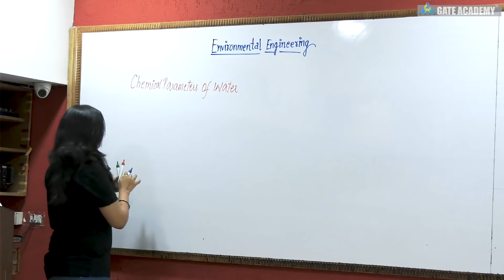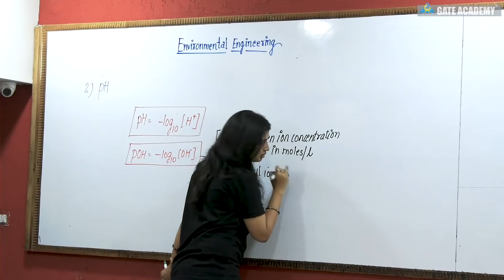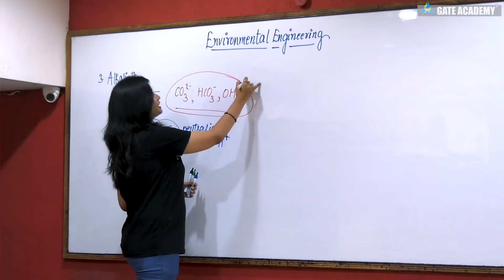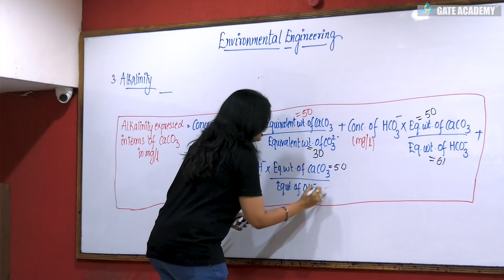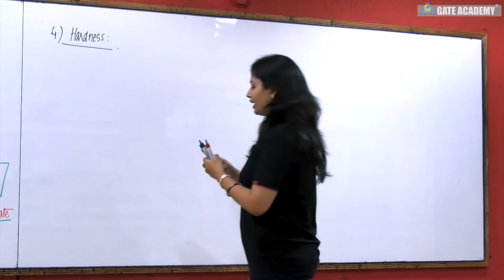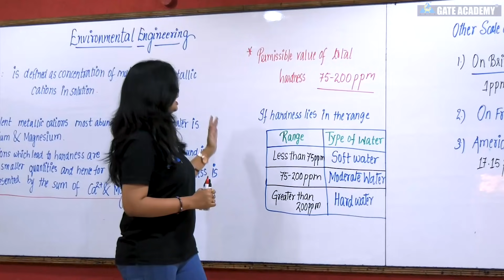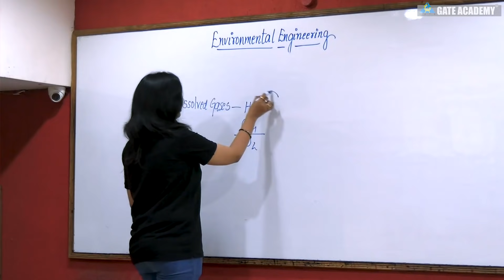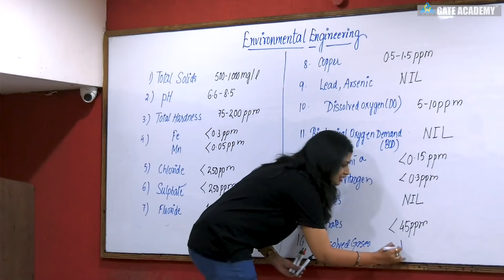Quality of Water | Chemical Parameters | Lecture 7 | Environmental Engineering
Dear Learner, get Ready with GATE-Ready Combat!
📅 Date: September 24th 🕚 Time: 11:00 AM ⏳ Duration: 45 Minutes
🏆 1000 Top Rankers Will Have Their GATE 2024 Exam Registration Fees Refunded by Unacademy and a chance to win exciting prizes and scholarships 🏆 Register Now and Secure Your Future!

BATCH DETAILS
Accelerate: One Batch for GATE & PSUs 2024 - Electrical - C

Mission: One Batch for GATE & PSUs 2025 - Electrical - C

Accelerate: One Batch for GATE & PSUs 2024 - EC - C

Mission: One Batch for GATE & PSUs 2025 - EC - C

Get GATE/ESE recorded courses by GATE ACADEMY on Unacademy Learner App. Prepare for your exam with expert faculty and comprehensive study material.

🎓Join the Classroom Batch for GATE & ESE - EE, EC 2024
🗓️ Offline Batches starting soon in Delhi!
Centre Location: Ramnath House 4, Aurobindo Marg, Lado Sarai, Mehrauli New Delhi - 110030

Enroll in Unacademy Subscription and Get Following Features
1. Learn from your favourite teacher
2. Dedicated DOUBT sessions
3. One Subscription, Unlimited Access to Live Online Classes and Videos
4. Real-time interaction with best-in-class teachers
5. You can ask doubts in live online classes
6. Limited students in each Class
7. Download the videos & watch them offline